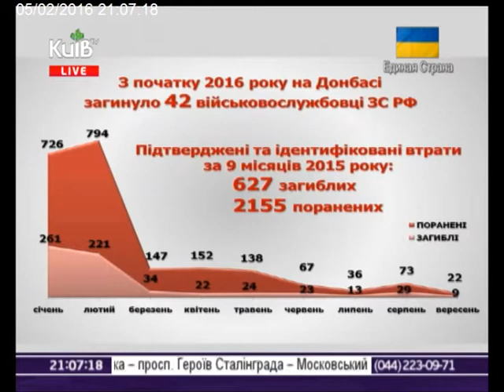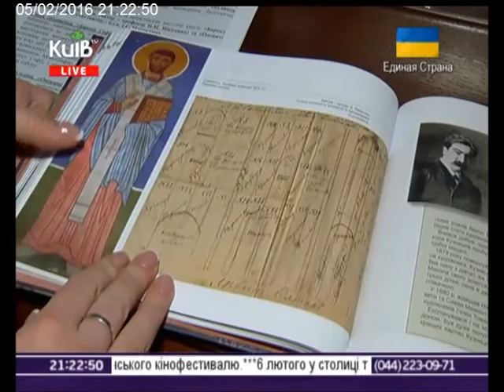05.02.16 Столичні телевізійні новини 21.00